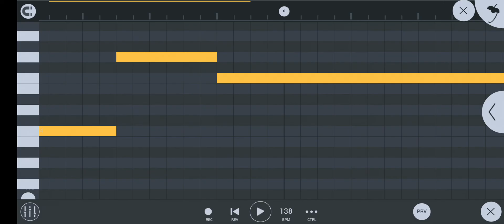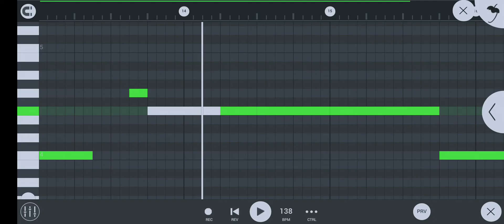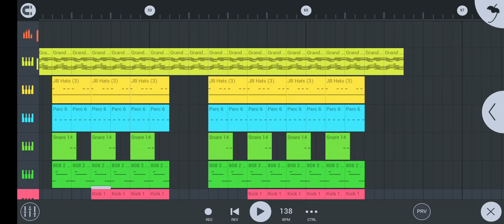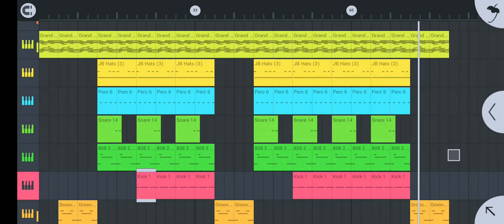Out Of Love - Lil Tecca ( INSTRUMENTAL ) Fl studio mobile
Muy pronto traeré más temas amigos.